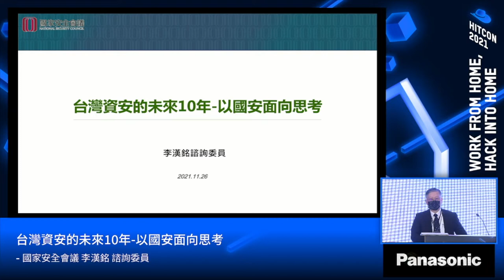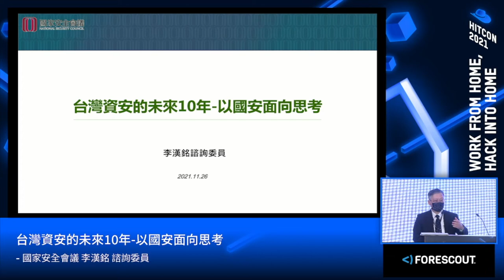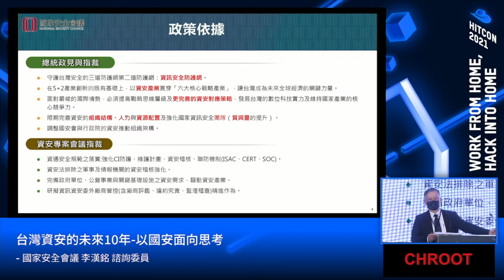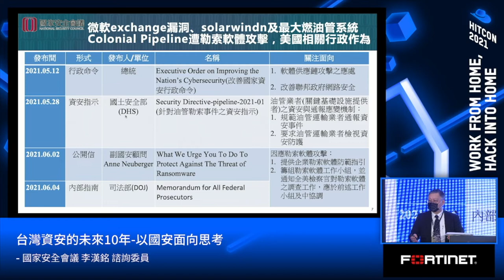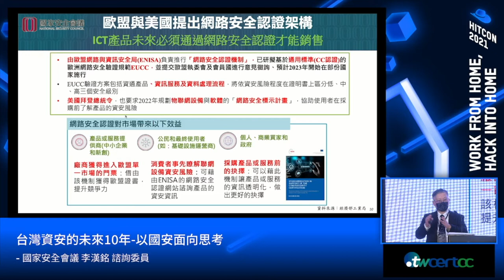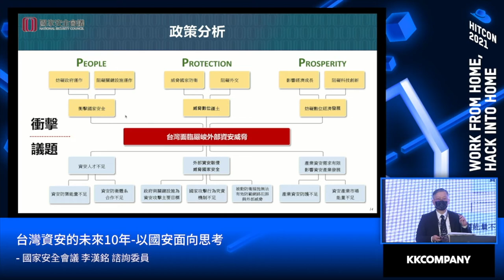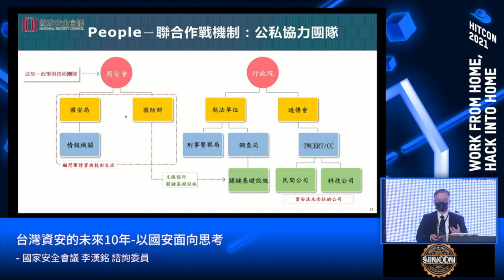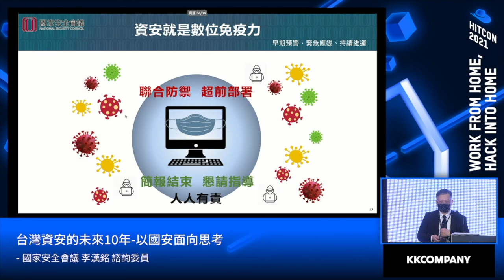HITCON 2021 - 台灣資安的未來10年 - 以國安面向思考